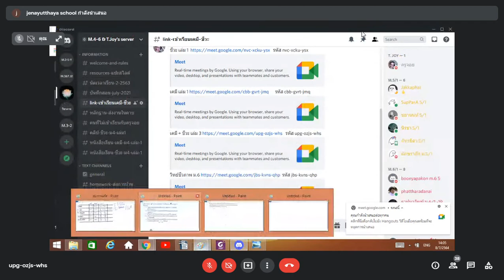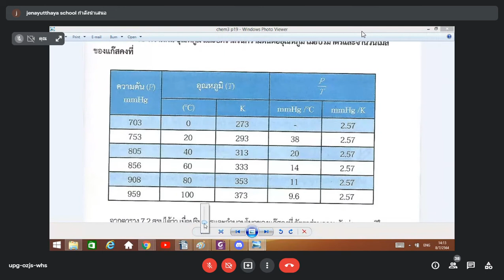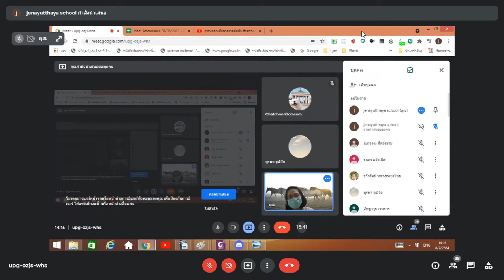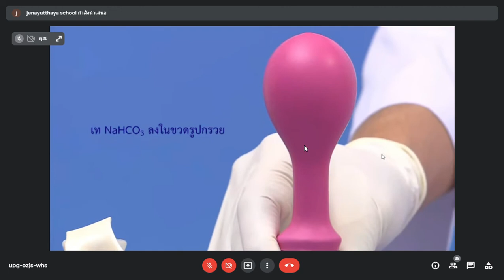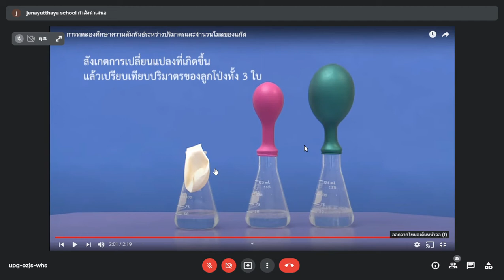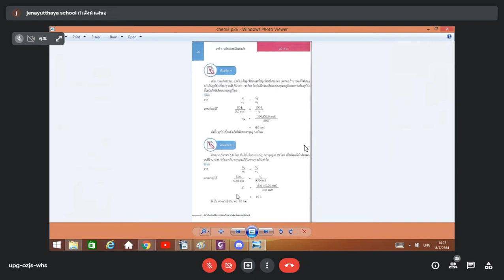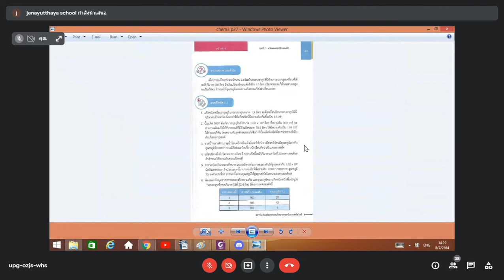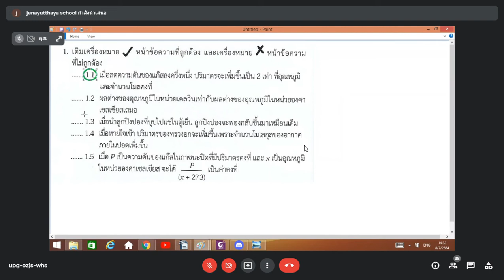เคมี 5